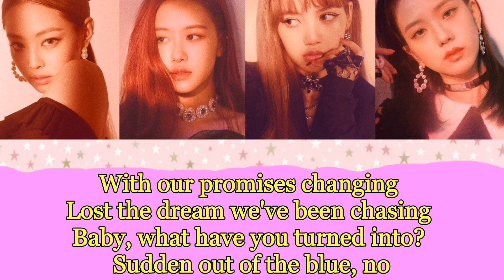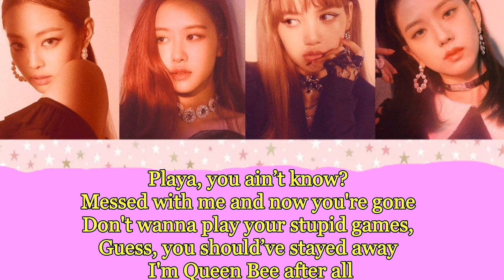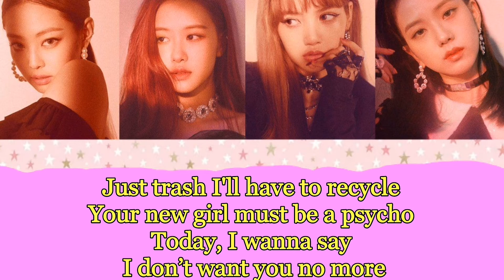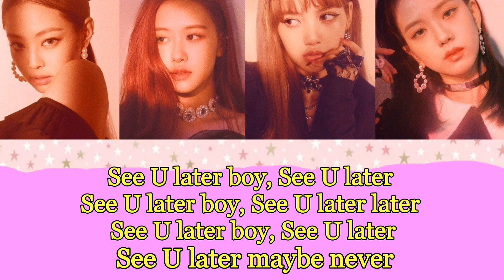See U Later ~ BlackPink ~ Instrumental With Backing Vocals & Lyrics